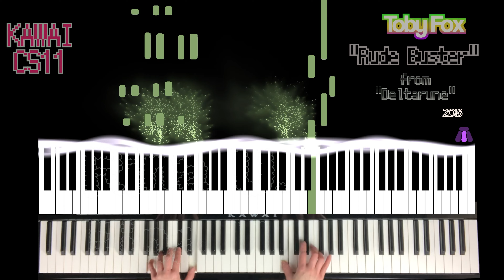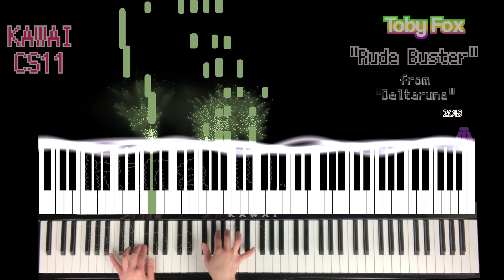"Rude Buster" from "Deltarune" Toby Fox piano visualizer play by ear